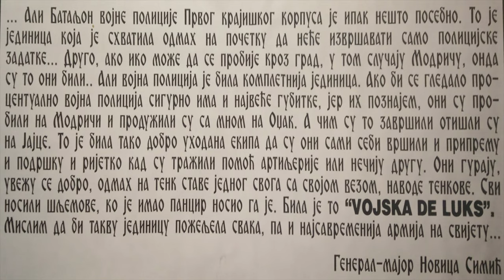Sin od oca Gliše - Stiže korpusna - (Official Audio 2021)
📌 ♫  Radio Snaga Krajine  ♫ 📌

Zabranjeno je preuzimanje video i audio materijala sa našeg kanala, kao i postavljanje na druge kanale, u suprotnom biće prijavljeno YouTube administraciji, pri čemu dolazi do trajnog brisanja vašeg kanala!

Sva autorska i izvodjacka prava su zasticena. Zabranjena su sva presnimavanja, iznajmljivanja, pozajmljivanja, javna izvodjenja i emitovanja ovih snimaka. Ova pjesma, vlasništvo je Oficijalnog kanala RADIO SNAGA KRAJINE. ZABRANJENO je reupload-ovati na svoj licni kanal zbog kršenja autorskih prava, kvarenja slike i zvuka i nepotrebnog gomilanja snimka na YouTube-u! Svako kacenje pjesme na YouTube, bice prijavljeno YouTube Administratorima. Hvala na razumijevanju